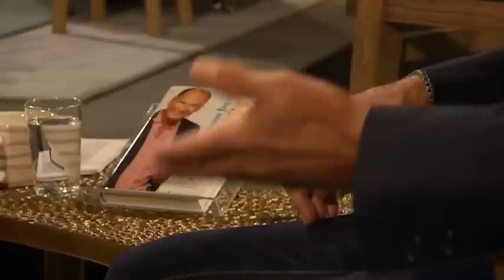Lasse Holm om konflikterna med Carola - Malou Efter tio (TV4)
Malou Efter tio i TV4 från 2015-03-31: Låtskrivaren och artisten Lasse Holm, med flera Melodifestivalsegrar på meritlistan, berättar i nya biografin om hur det var att jobba med en av våra största stjärnor. Hör också om relationen till Bert Karlsson, och det stora traumat med fadern.